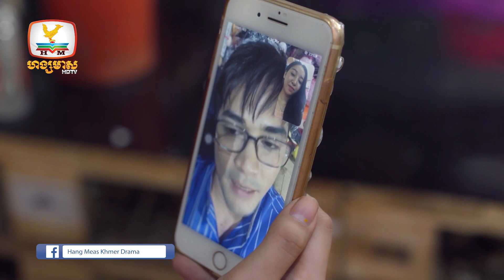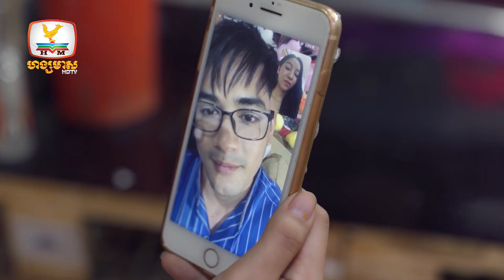សង្សារមួយខែពីរខែ | Music Series | ភាគទី 14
គាំទ្រភាពយន្តភាគខ្មែរទស្សនាប៉ុស្តិ៍ទូរទស្សន៍ហង្សមាស
ទូរទស្សន៍ ហង្សមាស HDTV | Hang Meas HDTV